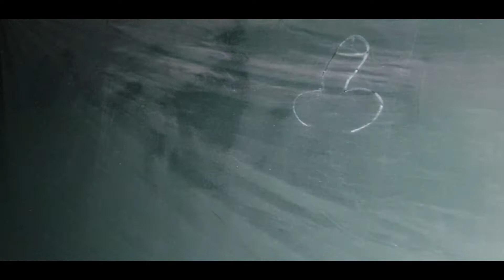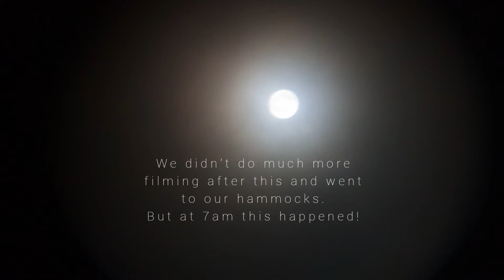Our last camp of 2020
Probably our last camp for a while due to new covid restrictions being enforced during this camp.
Let's hope we can get back to normal in 2021! Daz & Andy.